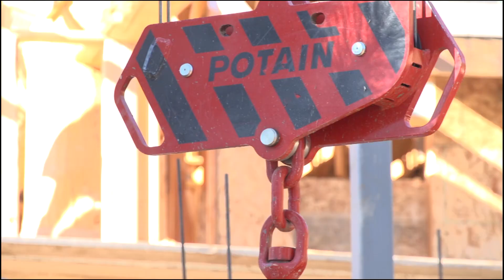The Future of Homebuilding - Build 50% Faster!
Two contractors share how they learned how to build residential homes better, faster, smarter and quieter with Potain Self-Erecting Tower Cranes. Reduce jobsite activity from forklifts, knuckle boom, and other mobile cranes, with just ONE specialized tool. The future of homebuilding is here.

Check out the how to build with next generation of equipment